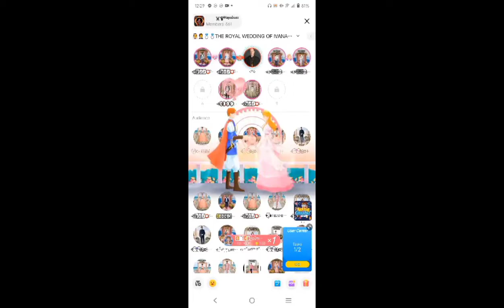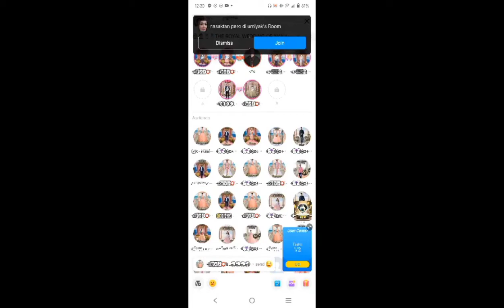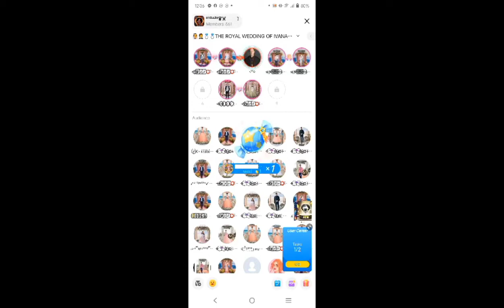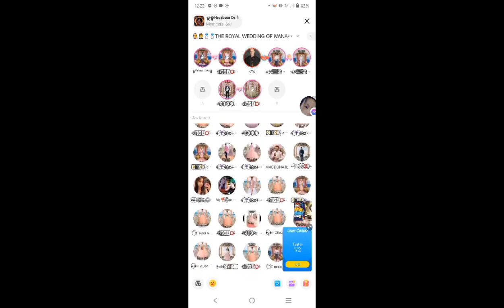VON AND IVANA WEDDING PART 2